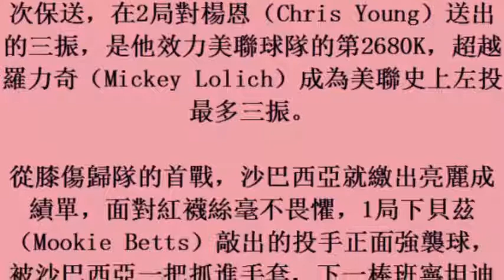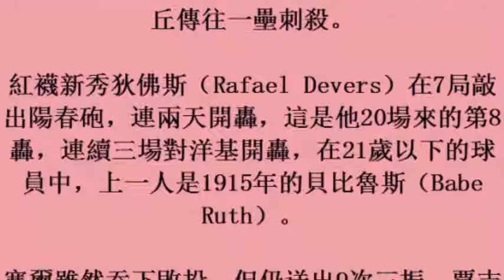MLB／塞揚對決 沙巴西亞強壓塞爾